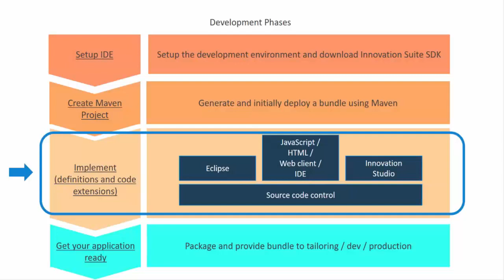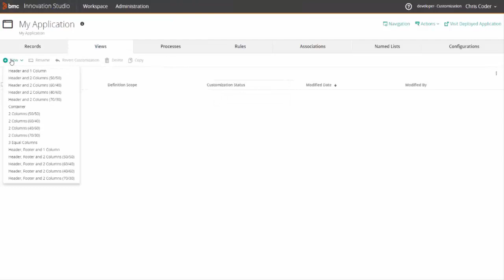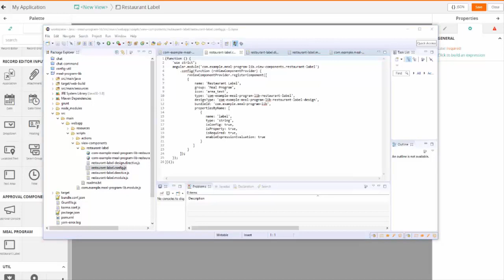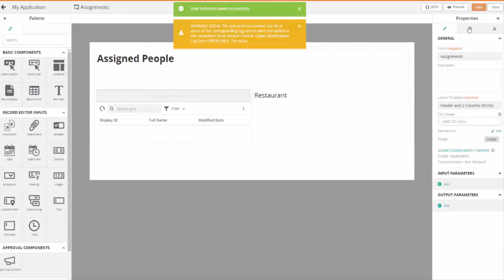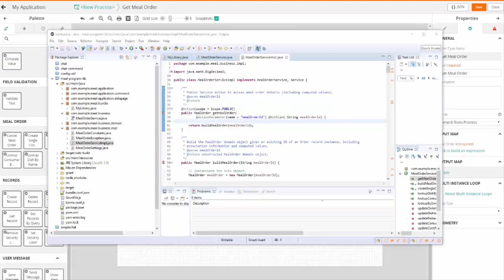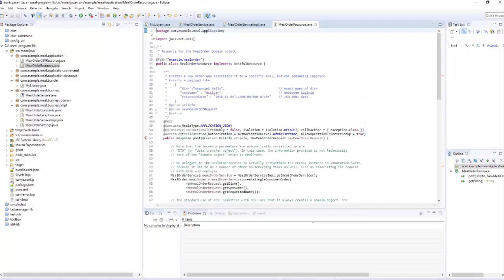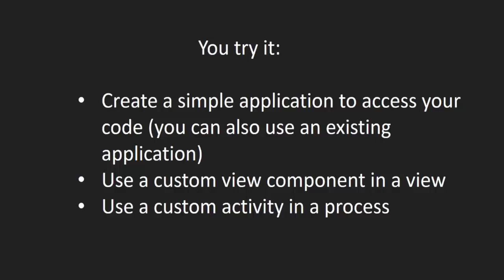BMC Helix Innovation Studio – Developing an application (Part 4 of 5)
This video provides an overview of Developing an application in BMC Helix Platform. The video is split into 5 parts:
• Part 4: Demonstrates how to use the code in BMC Helix Innovation Studio.
• Part 1: Demonstrates the list of components required to develop the application and how to setup the Integrated Development Environment (IDE).
• Part 2: Demonstrates how to create a maven project by using BMC Helix Platform SDK and IDE and deploy it to your system.
• Part 3: Demonstrates how to deploy the Maven project to BMC Helix Platform.

For more information on this topic, see the BMC Online Documentation Portal

Get additional videos for this release at InnovationSuite videos.

Video author: Dave Sulcer